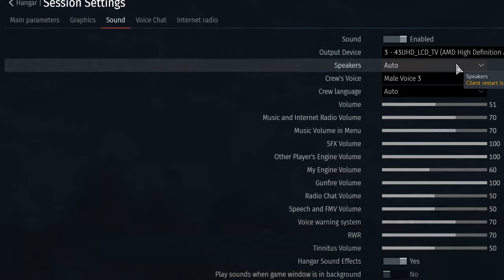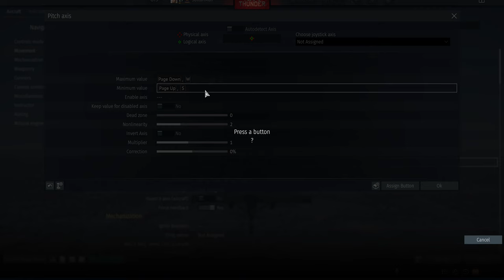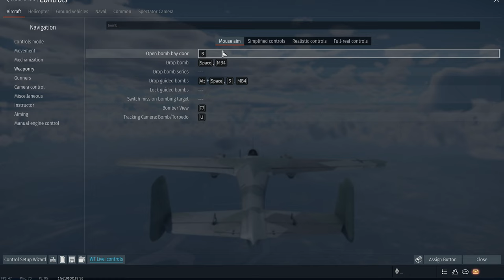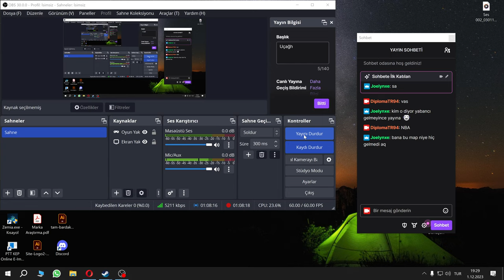(4K) War Thunder NBA Sohbetli Muhabbetli :D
(1)
Uçağın Dibi! Konuk oyuncu NBA ile :D